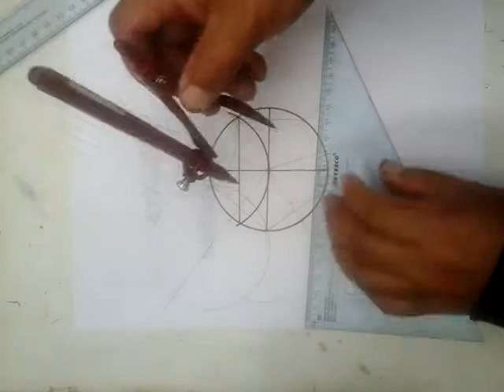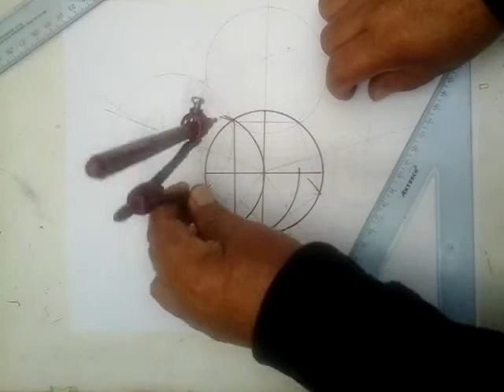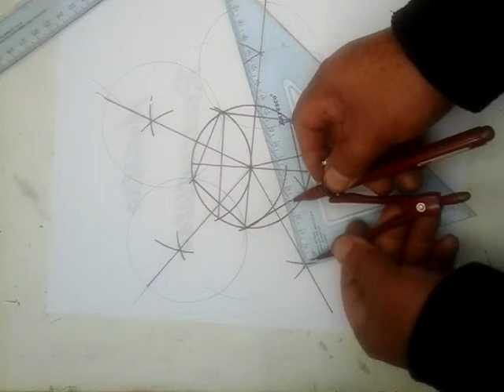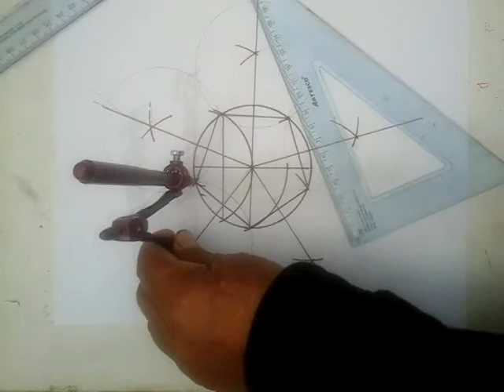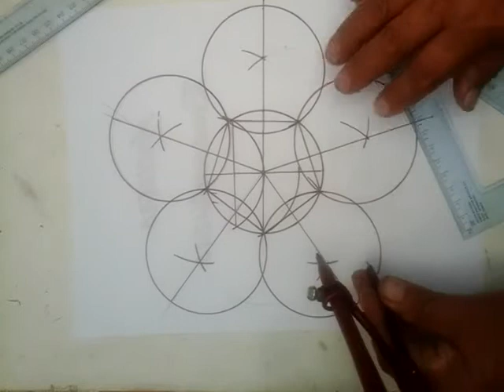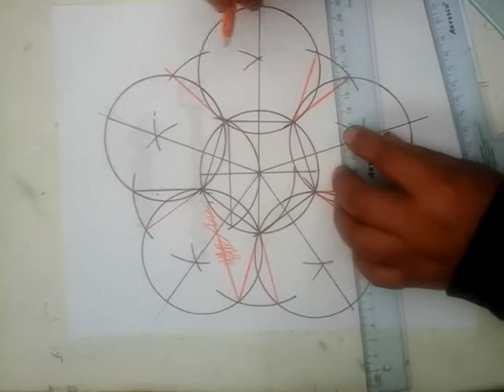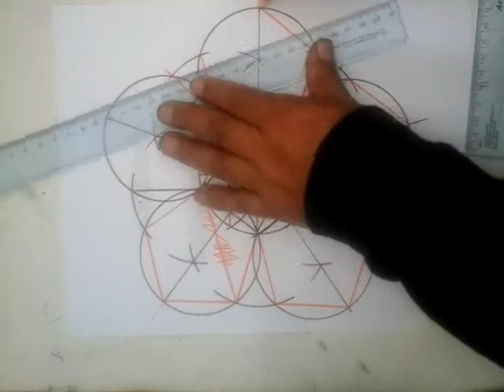CUERPOS VOLUMETRICOS : DODECAEDRO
Un cuerpo puede ser entendido como un cuerpo solido y tridimensional. cuando todas sus caras y ángulos son iguales entre si , se lo califica como un poliedro regular. de lo contrario , sera un poliedro irregular.